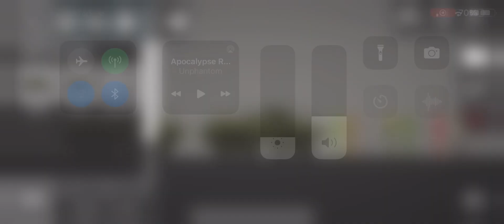Apocalypse Run Ep1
Welcome to the apocalypse